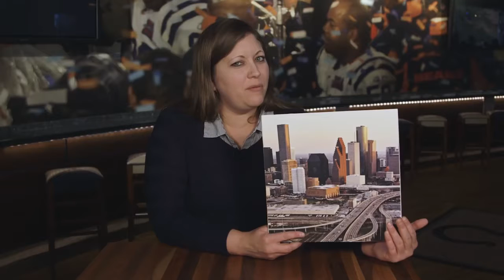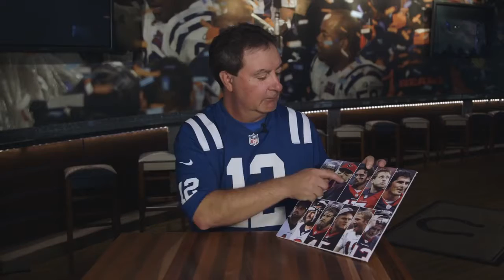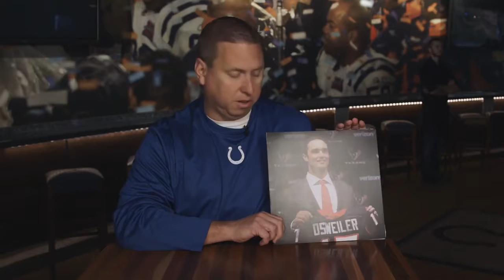The Giants receiver is active for Sunday’s game against the Rams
,but he’s playing through a lot of pain.
Giants wide receiver and kicking net lover Odell Beckham Jr. is active for Sunday’s game in London against the Rams. However, he is still dealing with a lingering hip injury that left his status in doubt earlier in the week and could have an impact on how much he plays.

While the other Giants receivers were running routes with quarterback Eli Manning prior to the game, Beckham was working with the training staff. He didn’t look comfortable according to Adam Schefter, and spent more time talking to the head coach and general manager.

The question now is just how much Beckham will play and how effective he’ll be against the Rams.

Beckham will also have to contend with a Rams defense known for taking some cheap shots and trying to bait players like Beckham. He’s said that he’s prepared for whatever they bring, and Rams head coach Jeff Fisher has said that they won’t bait him. But we’ll see.

He’s coming off a career game last week where he scored twice and racked up 222 receiving yards against the Ravens. His 581 receiving yards this season rank fifth in the NFL.